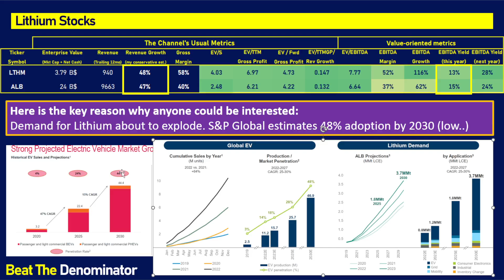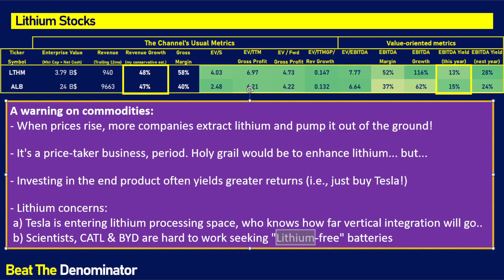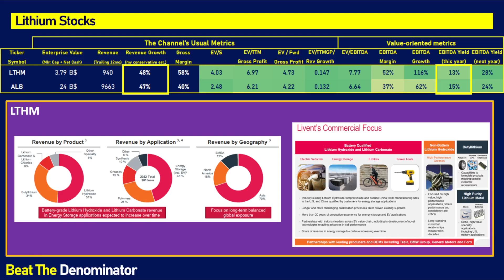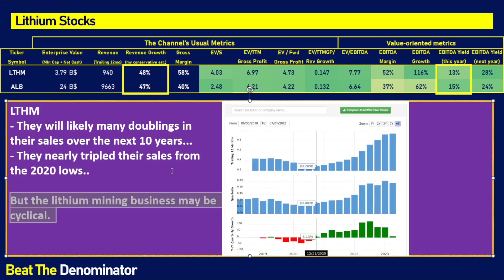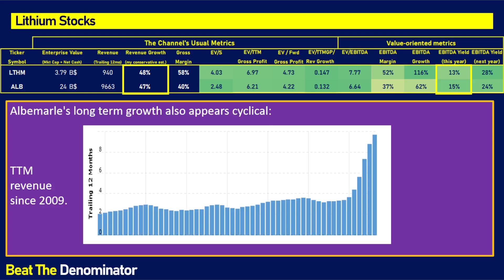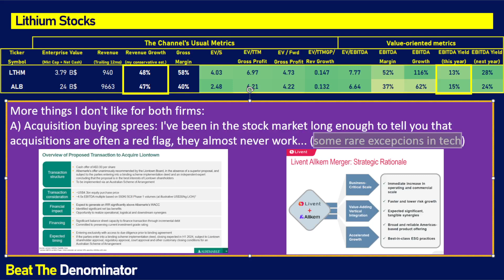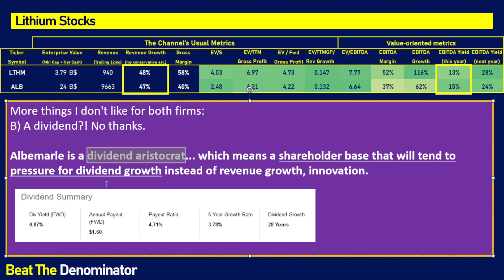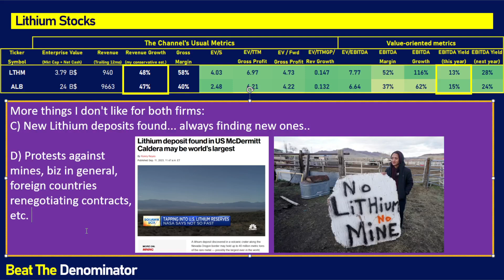Lithium Stocks Are Growing Fast & Look Undervalued... But Are These Mining Stocks Worth It?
In this fundamental and financial analysis of Livent (LTHM LTHM stock) and Albemarle (ALB ALB stock), I provide my general analysis and stock prediction for revenue growth, outlook, and multibagger potential of both of these lithium mining companies.

I conclude that the commodity business is a tough business, and that buying Tesla instead may be more worth it for my portfolio alone (TSLA)